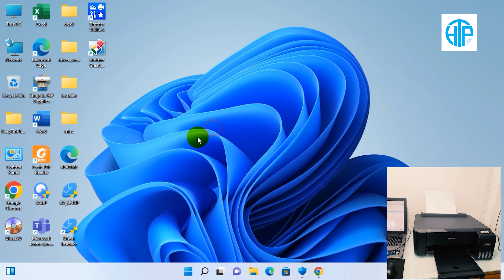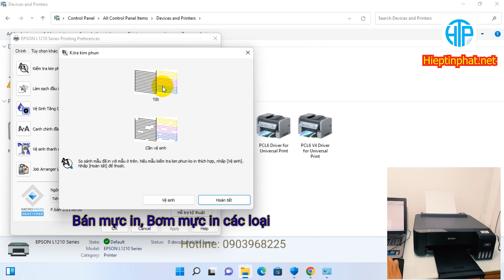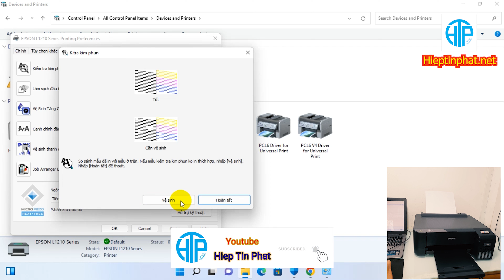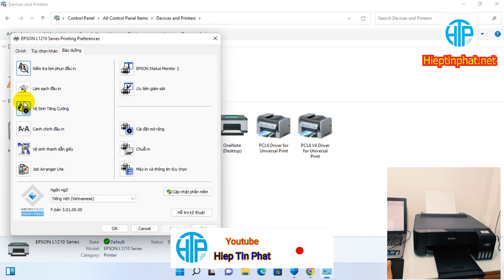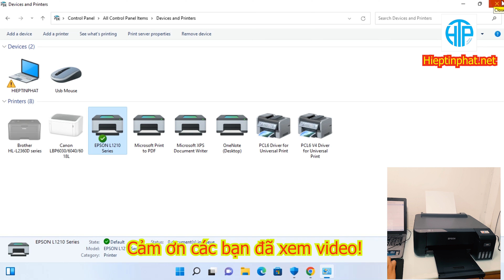Cách kiểm tra kim phun và cách vệ sinh đầu kim phun cho máy in Epson L1210